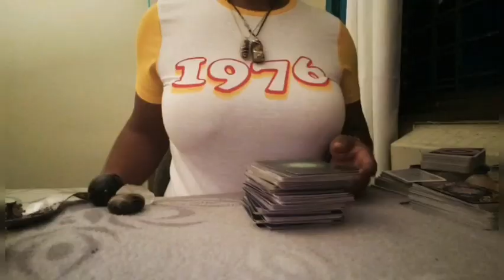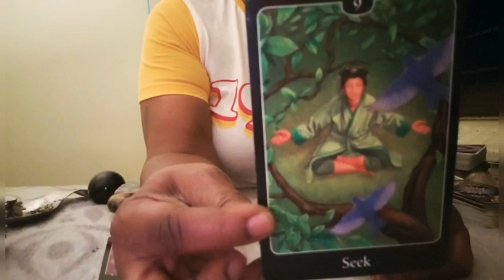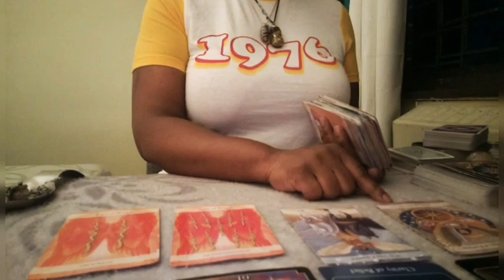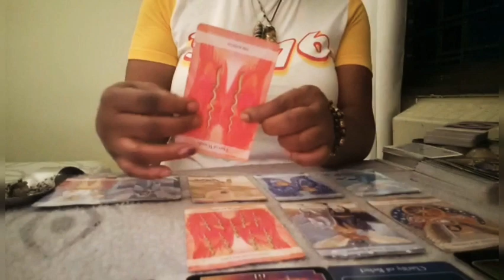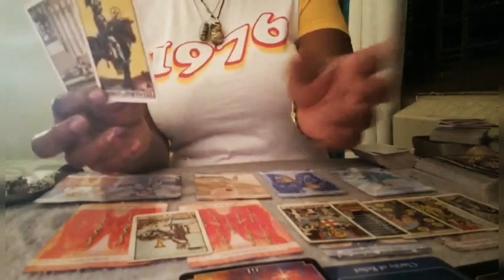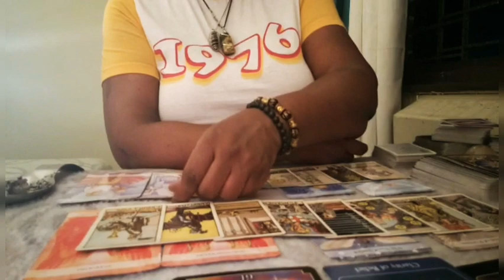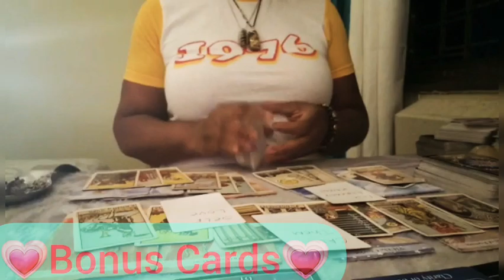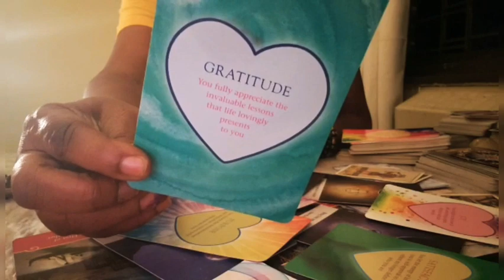❤ Aries June 2020 ❤ Reflection & Contemplation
Hey Loves! Many thanks for your continued love and support. This is a monthly love message intended for anyone who has been guided to watch. Let's grow into higher consciousness together. Let's get inspired and aligned with spirit.

May you internalized blessings, love, light & peace forevermore.

1 Question $30 (3 Card Spread)
3 Questions $60 (6 Card Spread)
Full Reading $90 (9 Card Spread & Bonus)
Life-Soul Purpose Reading $100

*Emergency 48hr turnaround*

Once payment recieved, Video Recorded reading will be sent within 5 business days.
Video Recorded reading is uploaded to YouTube unlisted for you to access.
Qaeda

* * IN NOTE TO SELLER ON PAYPAL PAGE** INCLUDE WHICH READING YOU WANT.
NAME OF PERSON, MONTH & DAY OF BIRTH. 1 or 3 Very Specific & Detailed Question(s).

Note Note:
Messages conveyed on this channel are meant for mature audiences only and are Not intended for children. Additionally, I deliver to the collective messages given me via my spirit guides and intuition. Therefore, messages may not follow standard or traditional tarot reading style.

🌻Tell All Cards🌻 created by
Infinitely Guided Tarot

Please use your own discernment when making decisions in your life. Please seek professional consultation if needed. Infinitely Guided Tarot nor Myself are responsible for decisions made.

**No Refunds.  Payments referred to herein shall not be refundable under any circumstances, including but not limited to the termination of this Agreement for whatever.